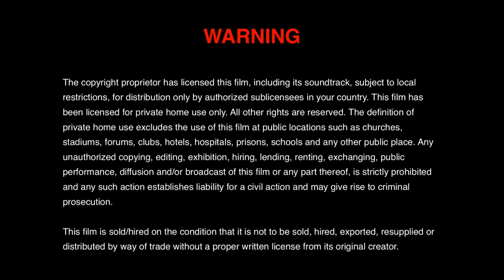RAMADAN || ADURA (PRAYER) - LATEST 2018 QUEEN AMEERAH ABUBAKAR AJAO OBIRERE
Latest 2018 superb melody, inspirational and super Ramadan tonic songs from the singer of singer Queen Alhaja Ameerat Aminat Ajao Abubakar Obirere (Queen of music) this will connects you to heavenly answer prayer!!!. Marketed and produced from the platform of Excel films and records International powered to ExcelTv. ... Happy Ramadan Kareem